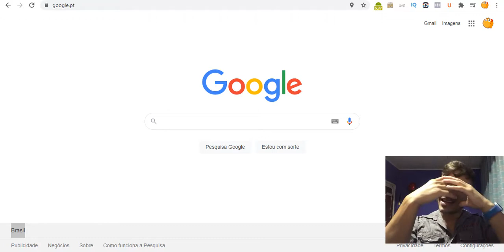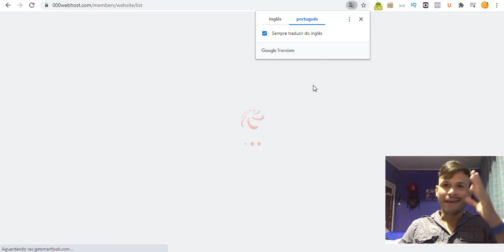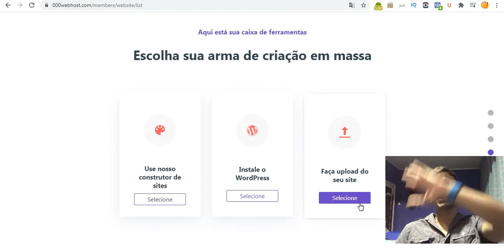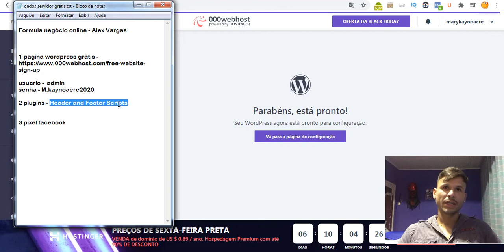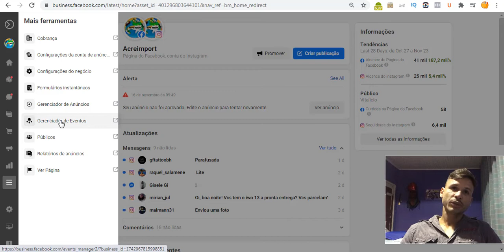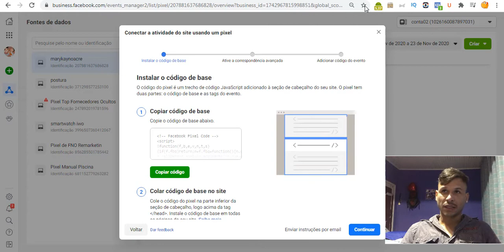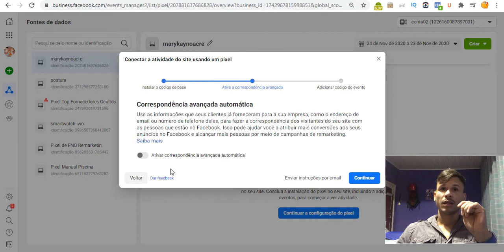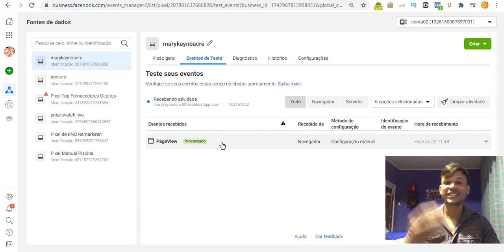COMO CRIAR UM SITE GRÁTIS NO WORDPRESS DO ZERO SEM GASTAR NADA e colocar pixel do Facebook ADS 2021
Neste vídeo vou ensinar a você criar seu site no Wordpress do Zero sem gastar R$ 1 real. Website 100% Grátis. E como instalar plugin Wordpress Header and Footer Scripts e também como instalar o pixel do Facebook ads em uma única página 'especifica" leadpages em seu site Wordpress fácil.

2 Plugins Wordpress- Header and Footer Scripts

3 - Plugin  chrome verificar pixel - Facebook pixel helper